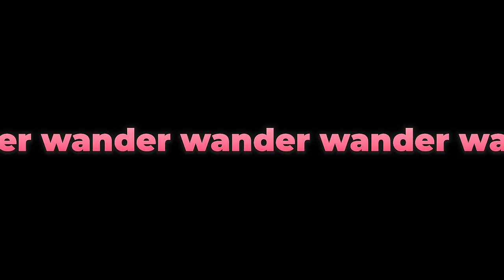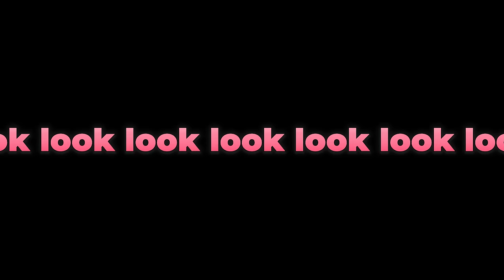Elden Ring: Shadow of the Erdtree - #22 - Fog Rift Catacombs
I did not expect it to take so long to get back up here.

_______▼ PLAYLIST ▼_______

________▼ TWITCH ▼_________

________▼ MERCH ▼_________

________▼ SOCIALS ▼_________

_______▼ CREDITS ▼________

________▼ MUSIC ▼_________

♫ “Side Quest” by Jeff Ball